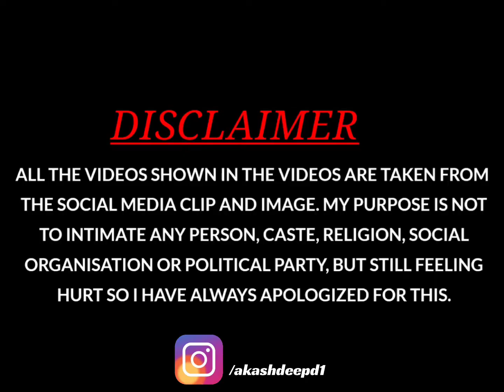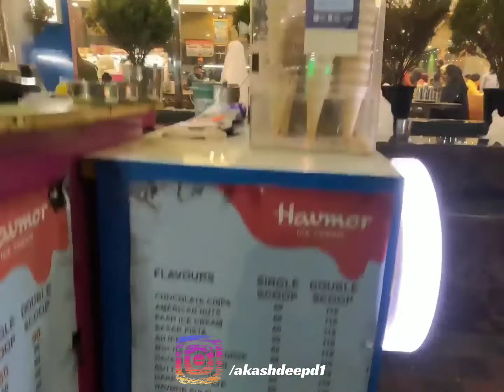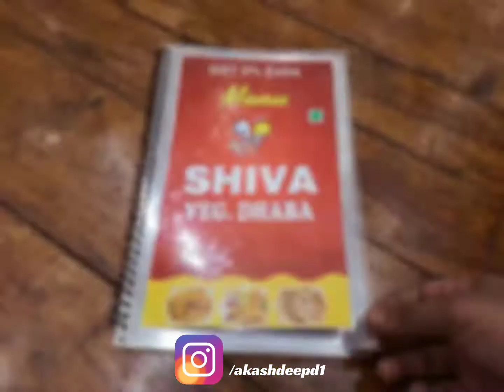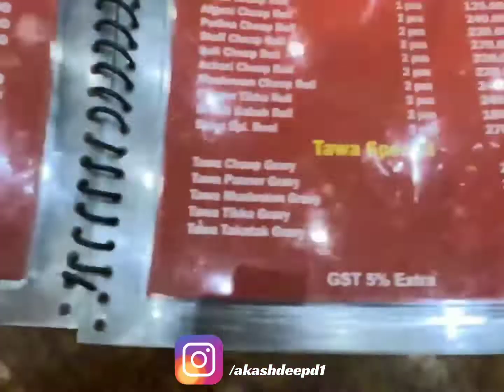Delhi to Manali by bus ! manali to delhi distance ! manali tourist places ! manali snowfall 2023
Delhi to Manali by bus ! manali to delhi distance ! manali tourist places ! manali snowfall ! snow

manali map
manali vashisht weather
Manali
Town in India
manali temperature
Q manali weather
manali hotels
manali tour packages
manali to delhi distance

a
manali trance
manali trip
manali song
manali vlog
manali trance song
manali tourist places
manali status
manali today
manali snowfall
manali bhatia advocate